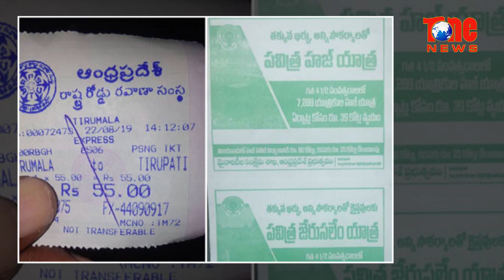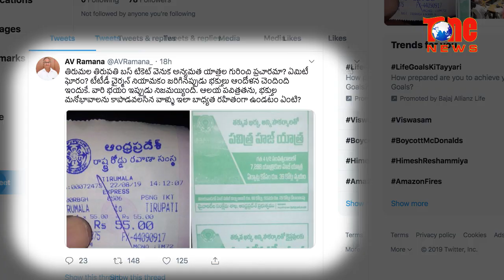తిరుమలలో అన్యమత ప్రచారం | Other religions being promoted in Tirumala, Is Jagan aware? | NewsOne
Tirumala Tirupathi Devasthanam is a very scared place for Hindus. If someone promotes other religion in such scared place, it will hurt anyone. And now BJP party leaders have started agitation against this. They have also warned that, if this does not stop their agitation will become more serious. Who is behind this? Does CM Jagan know this? To know in detail, watch the video.